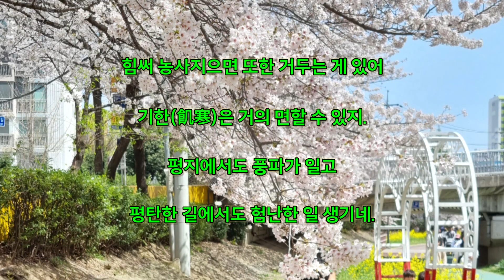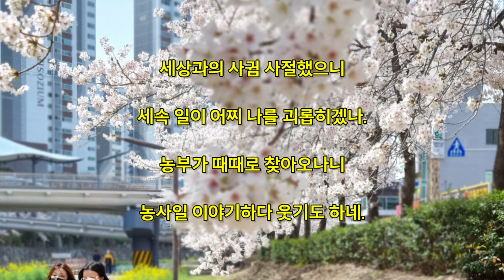가슴속 생각을 적다 /최치원 지음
세상만사 어지럽게 얽혀 있고.
근심과 즐거움 또한 다단(多端)하여라.
부자도 만족하지 않는 듯하니
가난한 자가 어찌 안분자족(安分自足)하리.
통달한 이라야 영예를 버리고 초연히 홀로 올바로 보지.
누가 말했나, 허리 굽히는 일 부끄러워
산수간(山水間)에 일찍 돌아가겠노라고.
힘써 농사지으면 또한 거두는 게 있어 기한은 거의 면할 수 있지.
평지에서도 풍파가 일고 평탄한 길에서도 험난한 일 생기네.
세상과의 사귐 사절했으니 세속 일이 어찌 나를 괴롭히겠나.
농부가 때때로 찾아오나니 농사일 이야기하다 웃기도 하네.
가고 나면 산에 지는 해를 요량해
고요히 사립문을 닫네.
지음이야 세상에 하나 없지만
아서라, 한탄해 무엇 하겠나.